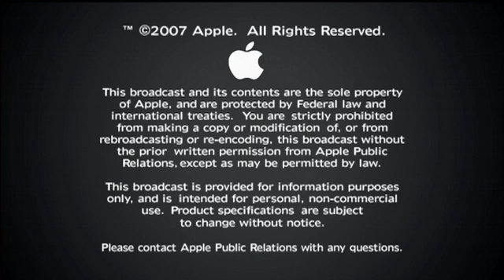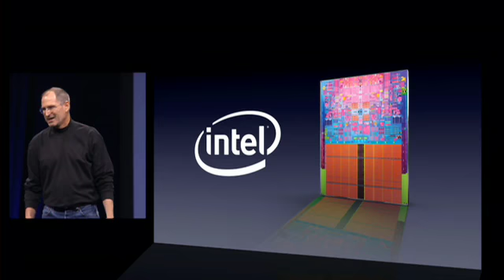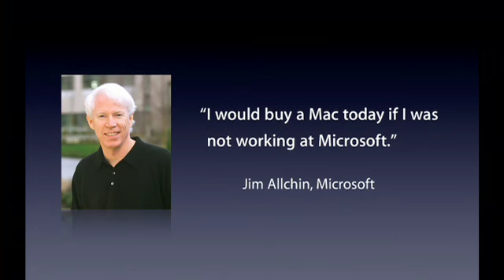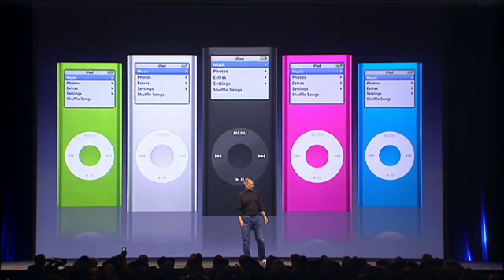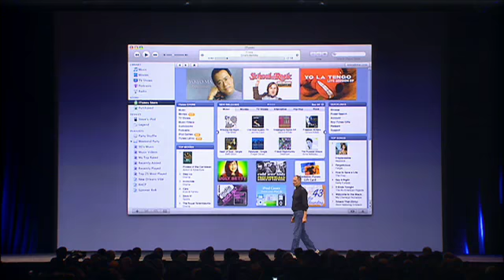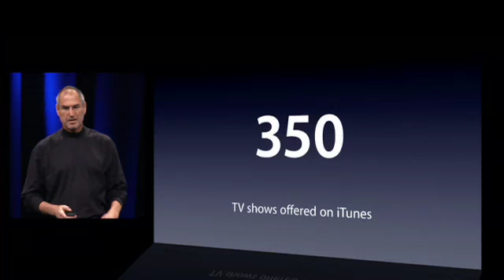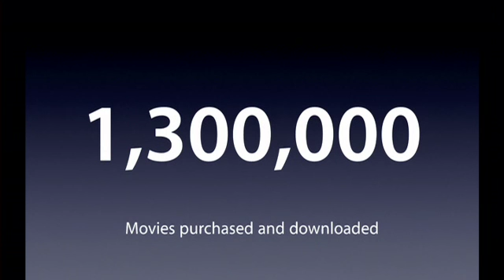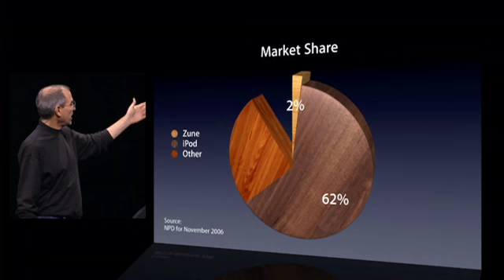001 Macworld San Francisco 2007 Keynote Address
Macworld San Francisco 2007 Keynote Address 001.mov